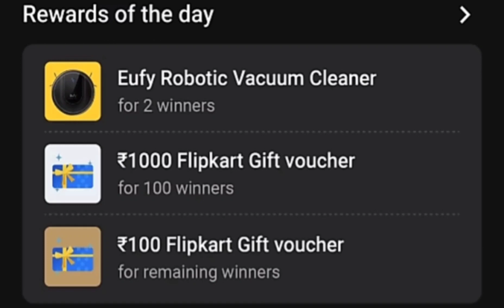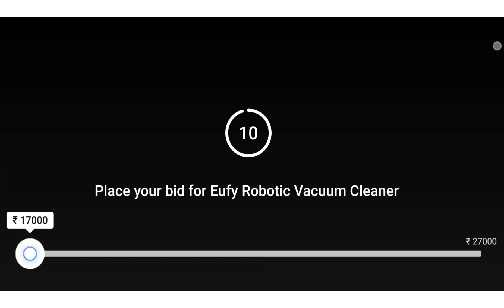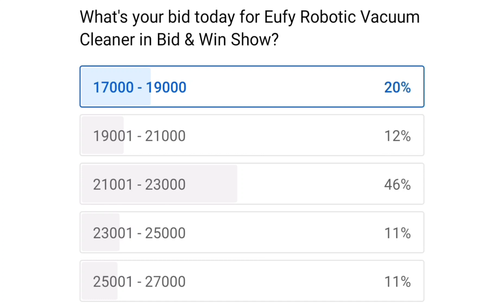Flipkart Bid and Win Answers today |Eufy Robotic Vacuum Cleaner | 14 April 2021 Bid and win Flipkart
today bid and win
14 april bid and win
flipkart quiz